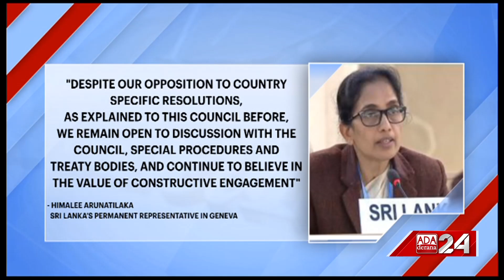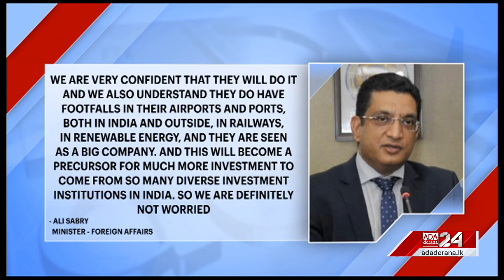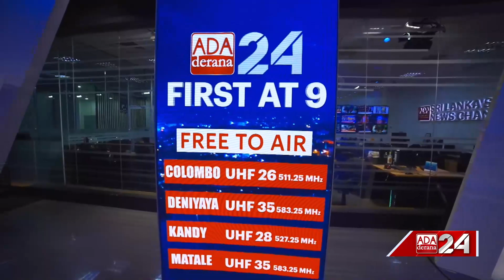Ada Derana First At 9.00 - English News 05.03.2023